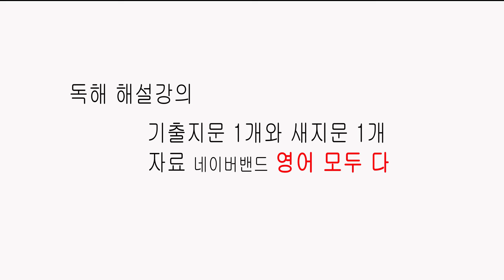2018년 8주 2차 해설강의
2016년 국가직9급 기출문제+동일주제(female participation in workforce)1지문